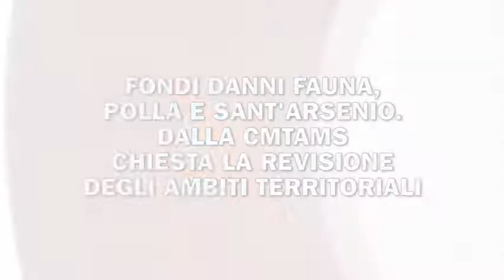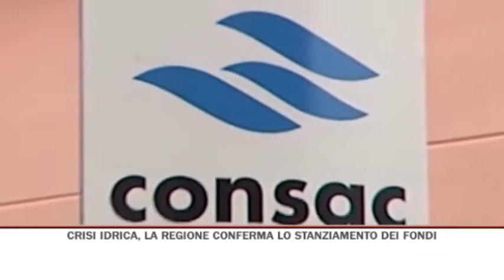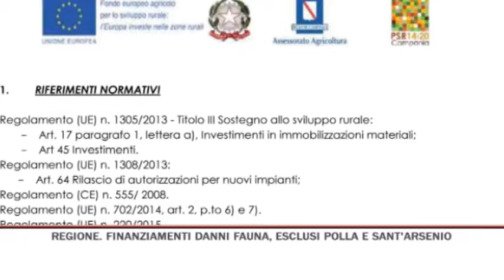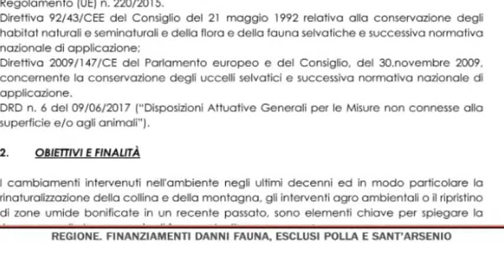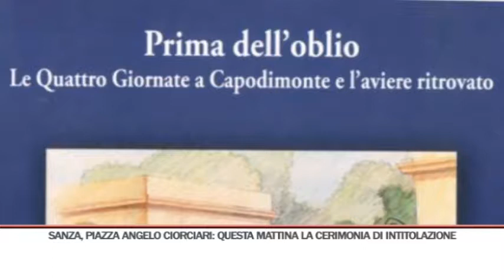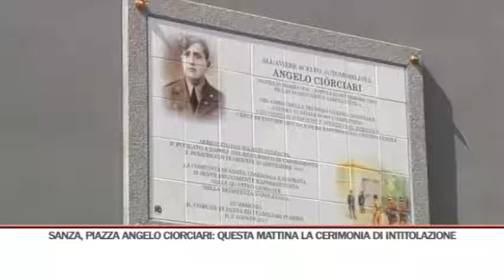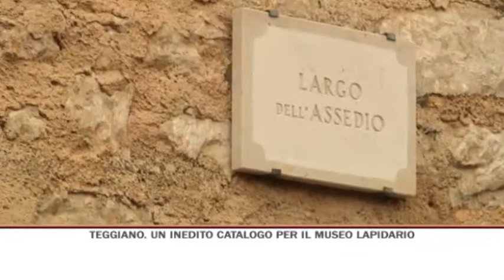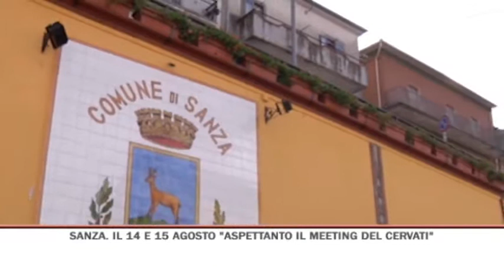TG SERA 09/08/2017